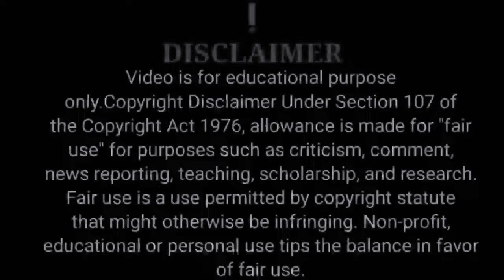सच्चाई जानकर हैरान हो जाएंगे आप😭udha story in hindi !! budhha Story !!budhhist story in hindi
सच्चाई जानकर हैरान हो जाएंगे आप😭
budha story in hindi !! budhha Story !!
budhhist story in hindi, bhagya devi

motivational, inspirational, Story, Moral, monk, shadhu, short, happy life, depression control, how to live happy life, Buddhist Story, monk story, Bhagya Devi Inspired', best motivational story attitude, Bhagya Devi
_______________Copyright Disclaimer____________________